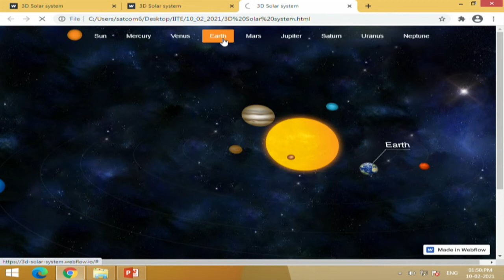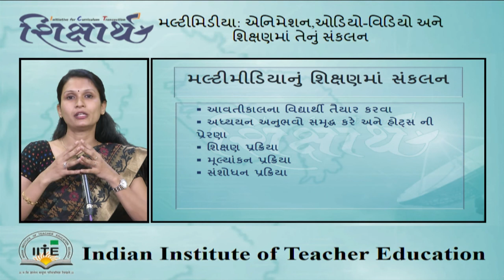SHIKSHARTH-Mrs. Amrita Marshal,Multimedia Meaning and integration in Education Part 2